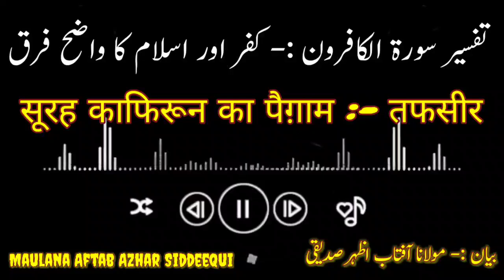Juma Bayan । Tafseer Surah Kafiroon । By Maulana Aftab Azhar Siddeequi ।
تفسیر : سورۃ الکافرون
جمعہ بیان
جامع مسجد گیراماری، چھترگاچھ
ضلع کشن گنج (بہار)

مولانا آفتاب اظہر صدیقی
Tafseer Surah Kafiroon